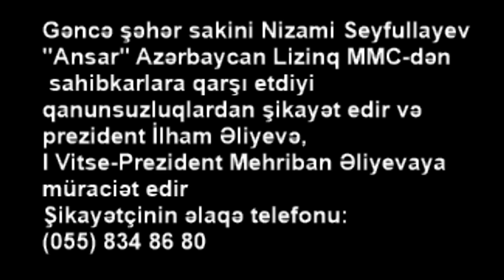Sahibkarı necə aldadıb, 235.000 dollarlıq ekskvatoru əlindən aldılar?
Gəncə şəhər sakini Nizami Seyfullayev "Ansar" Azərbaycan Lizinq MMC-dən
 sahibkarlara qarşı etdiyi qanunsuzluqlardan şikayət edir və prezident İlham Əliyevə, I Vitse-Prezident Mehriban Əliyevaya müraciət edir
Şikayətçinin əlaqə telefonu:
Canlı yayımlarımızı dərhal izləmək üçün

KANALIMIZA ABUNƏ OLMAĞI VƏ "ZINQIROV" DÜYMƏSİNİ BASMAĞI UNUTMAYIN! Redaksiya ilə əlaqə: , Xural TV istehsal etdiyi bütün video və audio məhsulları azad yayım hüquqi altında yayır (free copyright and reuse allowed) və hər bir digər yayımçı Xural TV tərəfindən istehsal edilən materialların məzmununu dəyişmədən, loqonu silmədən, Xural TV-yə istinadən yaya bilər. Bu halda Xural TV-yə məxsus hər hansı videomaterialın linkini öz kanalında paylaşmalıdır.